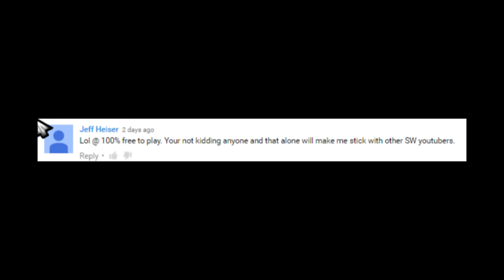DRAMA ALERT: FANTASEE GAMING EXPOSED!!!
It's all true guys!!

Programs Used:
Asus PC Link
Open Broadcast Software
Adobe Premiere